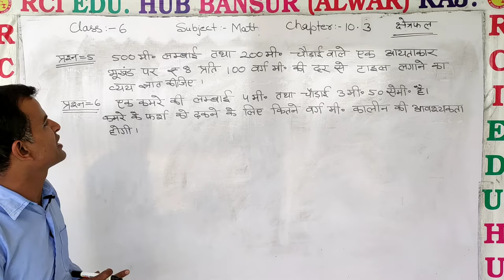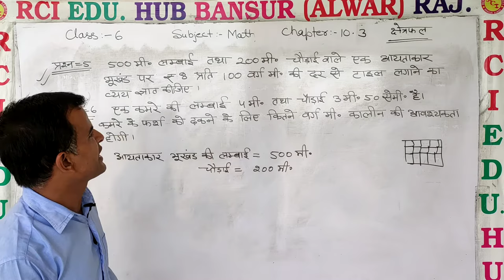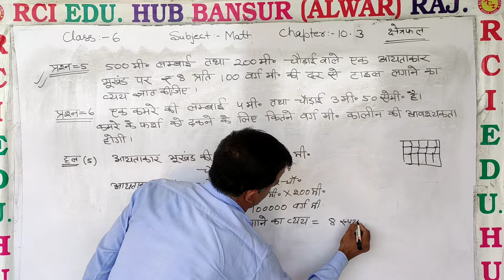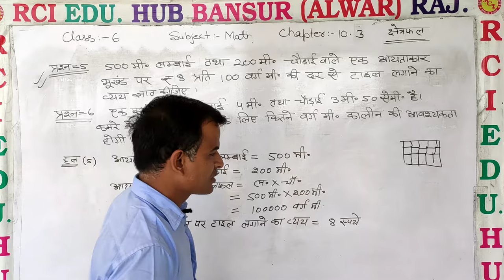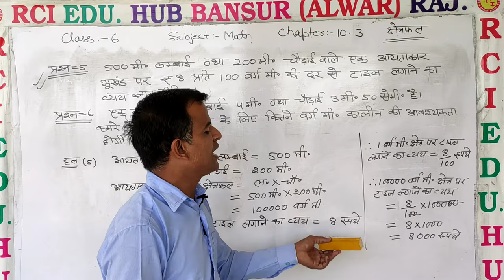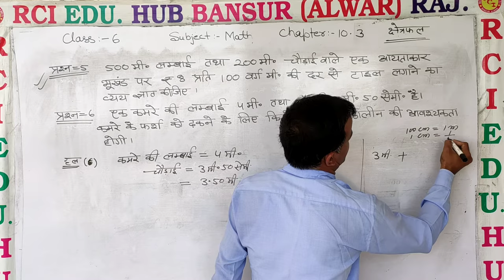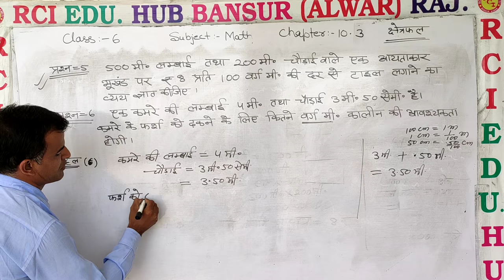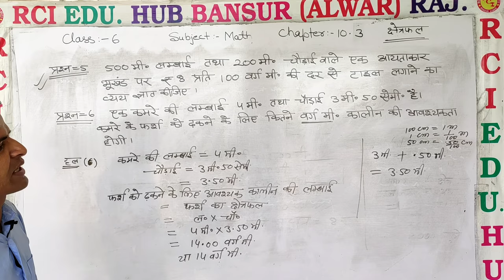Class 6 ch 10 3 क्षेत्रफल by Ashwini sir